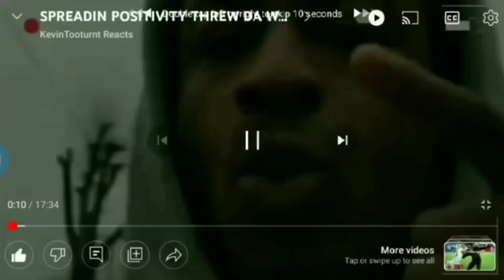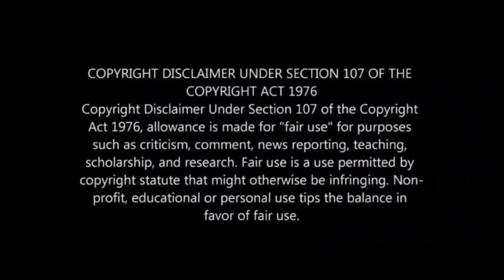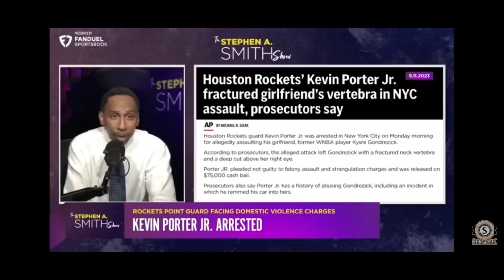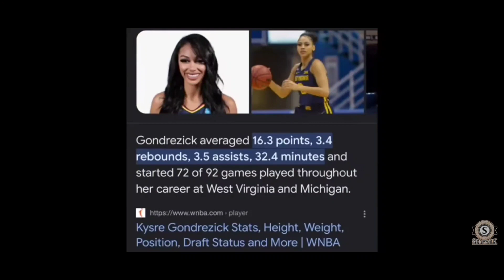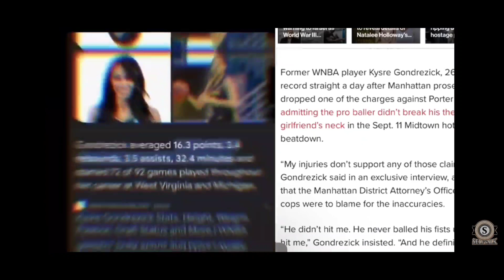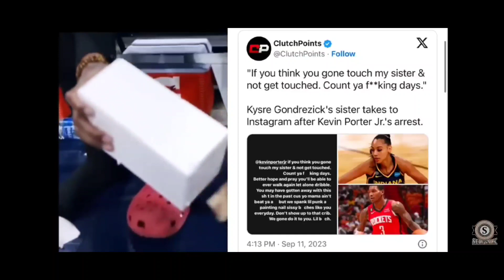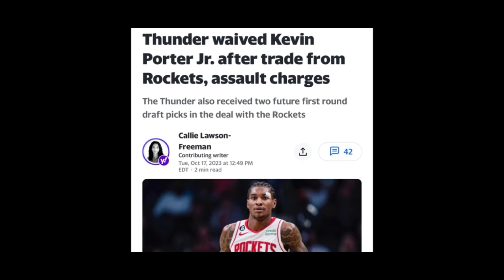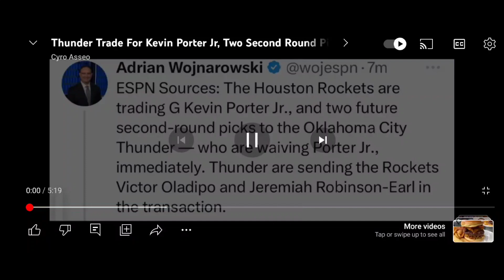KEVIN PORTER JR WHOLE CAREER IS RUINED OFF A LIE BATTERY AN ASSAULT OF HES WNBA GIRL SHE DENIED WTF💯